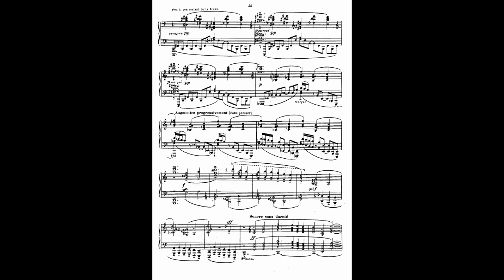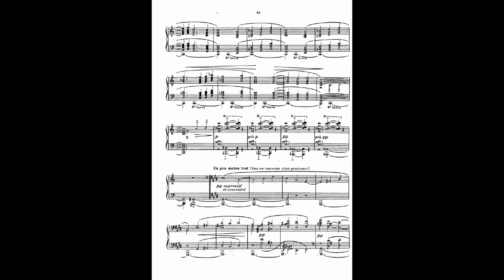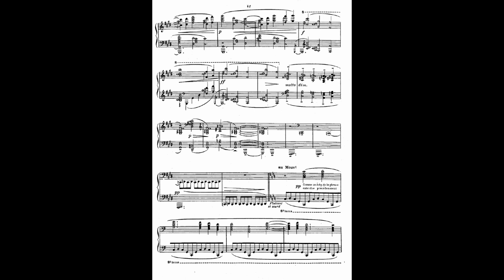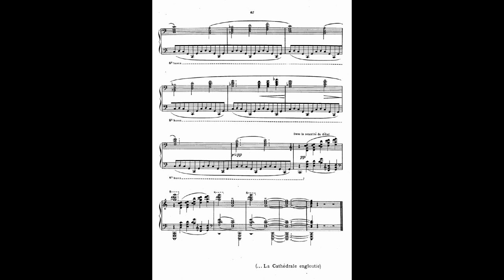Debussy - La Cathedrale Engloutie (The Sunken Cathedral)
This is Prelude #10 from Debussy's Preludes-Book I.  It's based on the ancient Breton legend of the Island of Ys, near which a cathedral is said to rise out of the sea on clear mornings.  I learned this piece many years ago as an undergraduate and wanted to resurrect it.  This was originally a video performance but I decided to re-record it directly through my digital piano instead due to a sound quality issue that I just couldn't tolerate.

Jonathan Vroman, piano